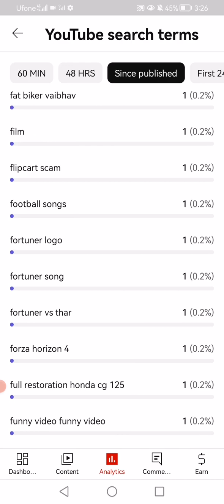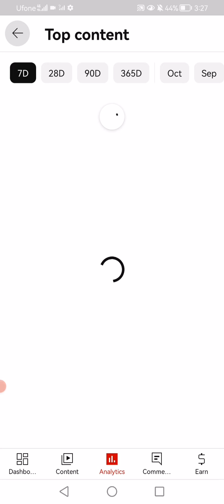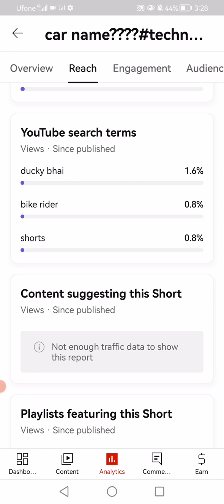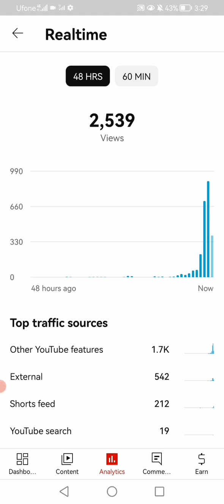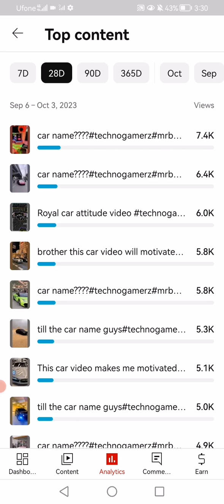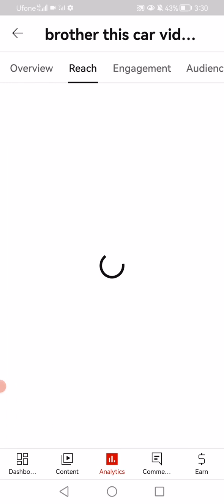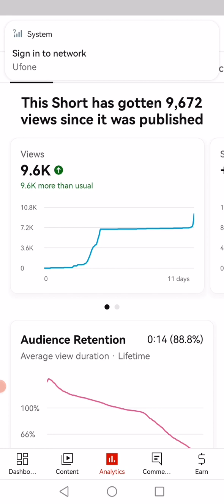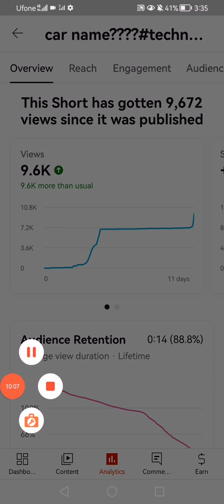How My one video got 1k subscribers ||mairay aik video par aik hazar subscribers kaisay ai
Join my Watts app group

elon musk education
garry kasparov
generation loss
how to rotate ball on finger
huhuhu
jdm
toyota supra sound
trench family
troll face edit football
tu laut aa yun na sata
tune mari entry full song
uwucutesingle
vtuber concert meme
yes smarty pie
you want what kind of milk
zoom bombing
rakib
ryse loaded pre review
saddest roblox deaths
shelby
shorts
sigma cat and crow
sigma rule for boys
sigma rule lion
similarities between christianity and isl.
sisca kohl makan mie terpedas
omegle dick
optimus prime
packgod
pakistani drama
phonk trollge meme
portugal
portugal vs liechtenstein
professor money heist
raiden shogun english voice lines
rakhi sawant
motivation for hard work
mr beast
mr beast song edit
my ordinary life anime
nebula
nikocado avocado transformation
ninja creed
not gamerfleet
oh simple thing where have you gone
old generation vs new generation
joker
kingdom of heaven fight
korean skincare black skin
kratos edit status
master jean is a b
memory reboot bruce wayne
memory reboot edit
metamorphosis
mk4 supra
motivation
bhuter golpo
dafupboom
dark side
demon slayer
did you wash your bum today
dido thank you edit
dont wake me
driver fails
earthquake today news live 2023
elvish yadav
sigma
9 am funny
attitude status
avocado nikocado takis
before after
ff shorts
fortnite
gtr flames
how to do roulette
is masturbation considered a sin in islam
it's not so bad
jack hanma
jailer bgm
sl vs pak highlights
soldiers of allah
supra
the lost soul down
thomas shelby
tobyfox
top 50 youtubers live sub count
toyota supra sound
trench family
how to do slick back dance
how to get lucky
how to make fishing lures
ishowspeed
jade and tori
jawan picture
jawliner
kurulus osman
la canción de mi bebito fiu fiu
egm
everybody dies in their nightmares
fbg duck
fede vigevani
fortuner legender
g20 highlights
gamerfleet
gangster paradise
girl shoots her phone
globetrotters
gojo
gorilla tag halloween update 2023

cheetos
chumay
cities skylines
class 9 history chapter 3
cOcomelon
cooking
cricket
dafug boom
death serntence reaction in court
disaster
fede vigevani
skibidi toilet
a4 gleb
arta game
backrooms level
basketball
blade runner
cali vs america
chammak challo anime edit
denis cyplenkov
basketball
blade runner
cali vs america
denis cyplenkov
doctor strange
drake
final de dragon ball z
germany vs serbia live
giga skibidi toilet
glowberry prime
heavy bike
himachal wali song
hope
indische filme
ishowspeed banned
justin bieber roast
kiefer crosbie
kimberly loaiza
kunning palace ep 1
mammoth fruit blox fruit
markitos toys
mejores porteros fifa 23
basketball
blade runner
cali vs america
denis cyplenkov
doctor strange
drake
giga skibidi toilet
glowberry prime
heavy bike
himachal wali song
hope
indische filme
ishowspeed banned
justin bieber roast
kiefer crosbie
kimberly loaiza
markitos toys
mrbeast
naja münster
nikocado avocado weight loss
pato viral
phonk
pineapple life hack
piterman
project bloodstrike
salish
shin fujiyama
shorts
skibidi toilet
ahmet can dündar
agueroo00
ava famy
best controller settings for fortnite
best roasting
naruto shorts
one piece terbaru
past lives remix
pokemon cards
sacer cervantes
sirk
techno gamerz
mr indian hacker
skibidi toilet
cow cutting
gmc car
how to speak dutch
sabir shakir latest
about time kdrama ep 1 eng sub
arrange marriage vs love marriage
ashish chanchlani
ayatul kursi
balonku ada lima badut
ducky bhai
bike rider
shorts
car
sistrology
fortuner
haider tv
heavy bike rider
kite
mahnoor jatoi vlog
ashley look at me dance
mrbeast
shorts
aayu and pihu show
abc
alaska violet
amazon
ancient civilizations joe rogan
asmr
asmr nourriture
rachit rojha
red flags
sea of thieves
si clash royale tuviera logica
skibid toilet
skibidi toilet 1v1
skibidi toilets
slenderman
slenderman hoạt hinh
Songs
snow on the beach
stephen colbert
Super star 200cc bike
tere ishg ke naam episode 14
thar white
tom hiddleston dancing
troll face meme
twitterperlen
ukraine war latest
stephen colbert
thar white
tom hiddleston dancing
troll face meme
twitterperlen
ukraine war latest
stephen colbert
thar white
tom hiddleston dancing
troll face meme
twitterperlen
ukraine war latest
dammi falastini
anime fight edit
bobi katriya
brasil e coreia
carlos acevedo
chhod ke tumko kidhar jaen
china
coi coi chi
combat master